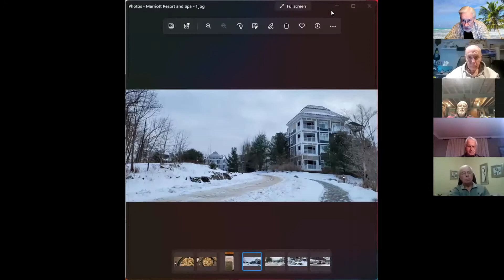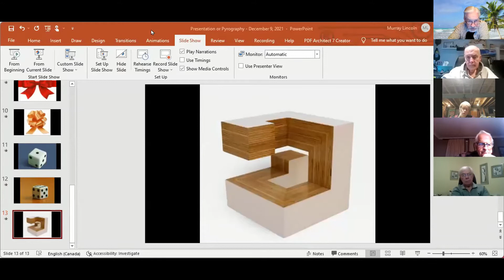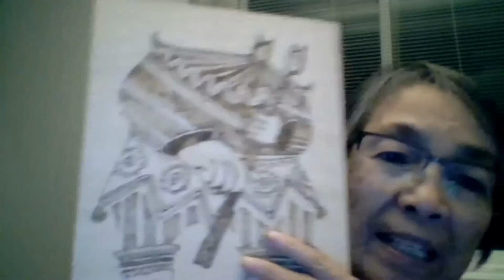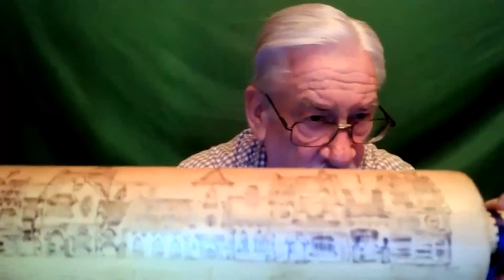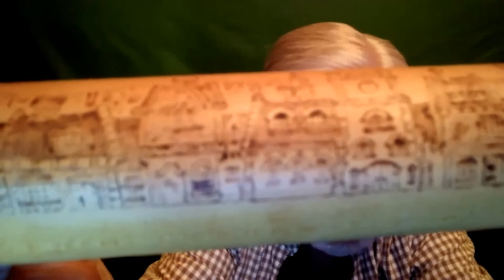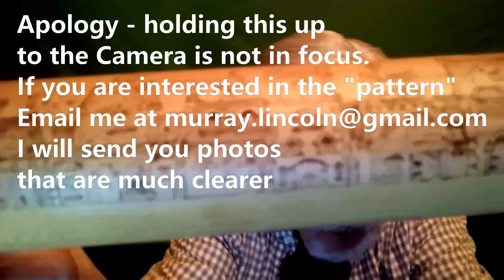OWCA Pyrography Meeting December 9, 2021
Video of the OWCA Pyrographers sharing ideas answers to pyrography.

Pyrography - shading - line drawing with your hot pen